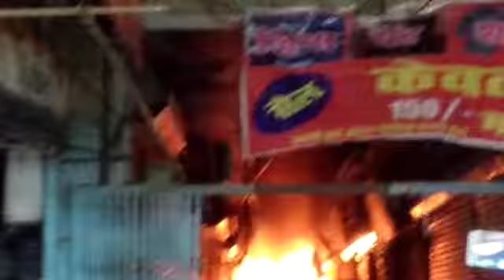मौत का तांडव || गोरखपुर में आग || रेती रोड बर्बाद || अभी अभी PART - I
आज गोरखपुर के रेती रोड स्थित एक कटरे में आग लगने से सनसनी